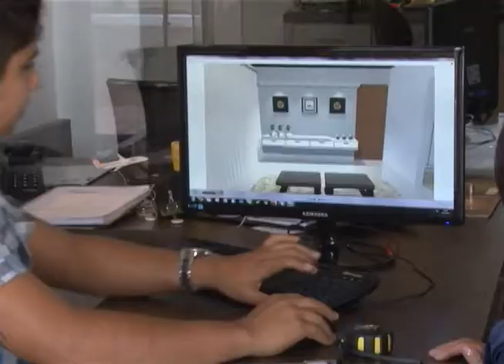PUC Goiás - Móveis planejados 05 03 14